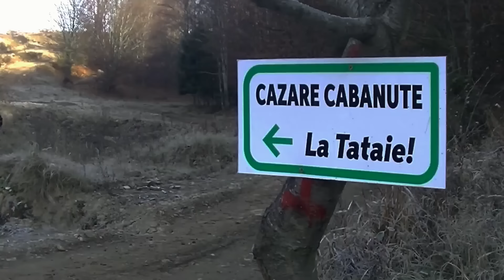BACIUL BUNGHEZ | VIATA LA STANA IN MUNTII SIRIU | RAVASITUL OILOR | PRIMA PARTE